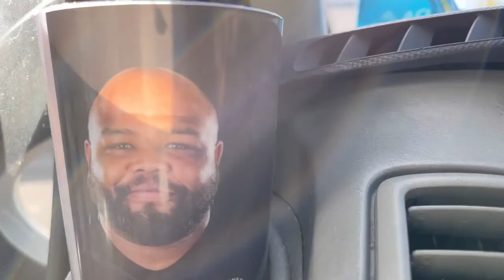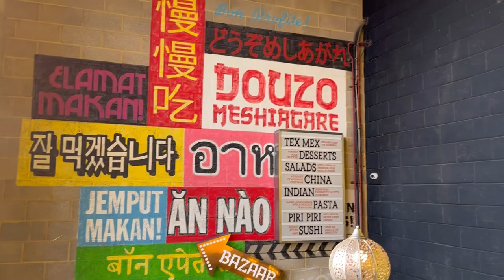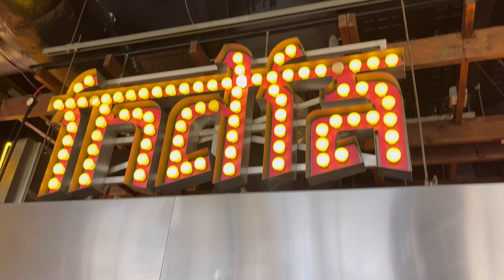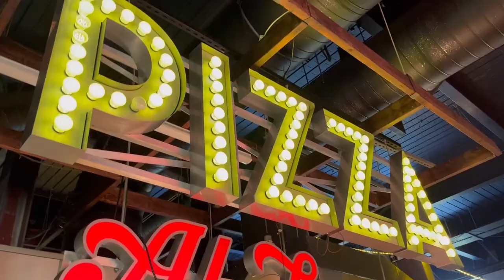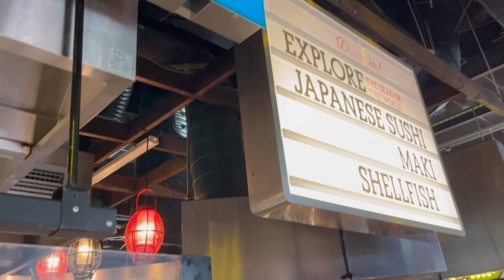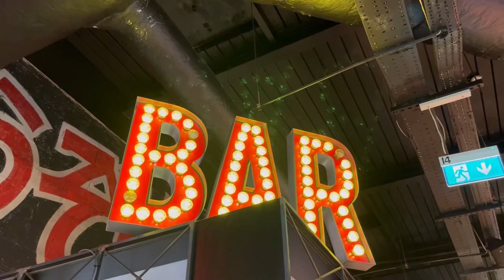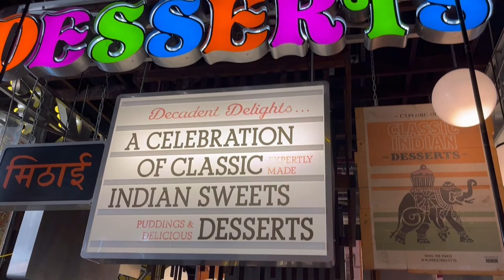Zaza Bazar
Music credit